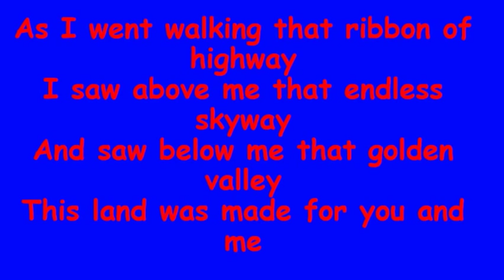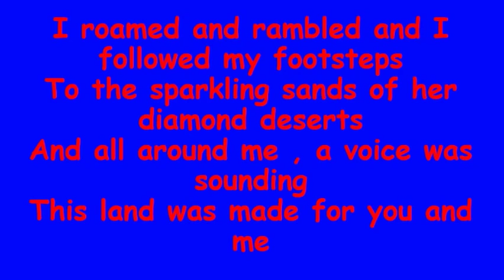THIS LAND IS YOUR LAND